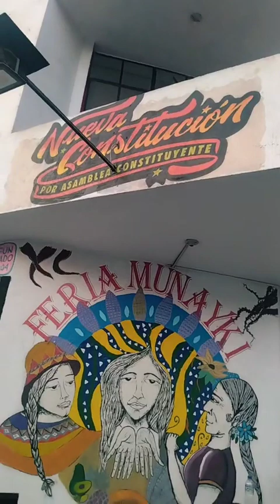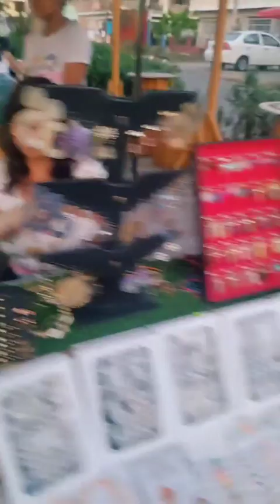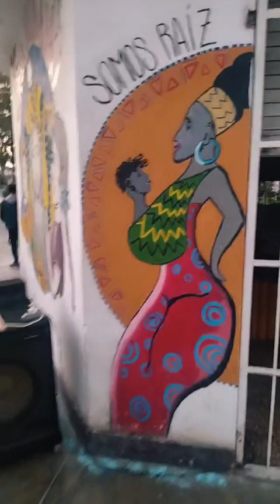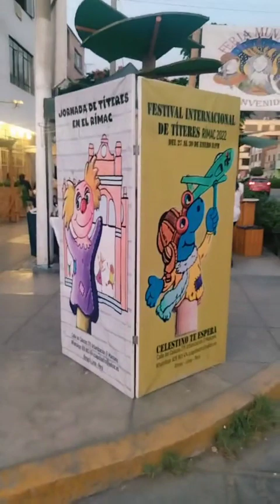Solidaridad con la Universidad de Ingeniería UNI y los estudiantes del sur.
JORNADAS ARTÍSTICAS EN EL RÍMAC ENERO 2023
Por nuestros hermanos y hermanas estudiantes del sur del Perú hospedados en la UNI

Nuestro cabal compromiso por la paz es integral con la justicia y los derechos fundamentales a la vida que forman parte de nuestros pilares artísticos, educativos y culturales, por eso desde nuestra organización cultural, defendemos y apoyamos el derecho constitucional de la protesta, por eso este sábado 28 de enero a las 8:pm haremos un homenaje en nuestro espacio cultural en el manzano, por los hermanos y hermanas del sur que fueron silenciados para siempre por tan solo opinar y pedir ser escuchados.

Invitamos a todas las familias, vecinos de nuestra comunidad y demás interesados a compartir una velada artística y de conciencia humanitaria junto con la Asociación Cultural Danza Teatral Crepúsculo dirigida por Rafael Rivera, que nos presentarán las Tradiciones Peruanas de Ricardo palma.

Feria Artesanal Munayki y Café Cultural El Manzano - CaCuMa.

ORGANIZA CÍA. APU TEATRO
Calle Las Calezas 275 Urbanización el Manzano
Rímac - Lima – Perú